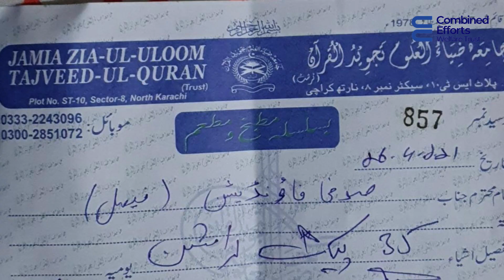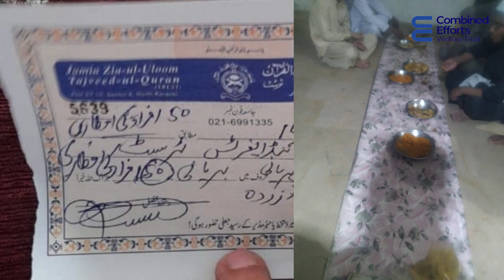Previous Ramadan CEWT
Combined Efforts Welfare Trust strives for the betterment in society !